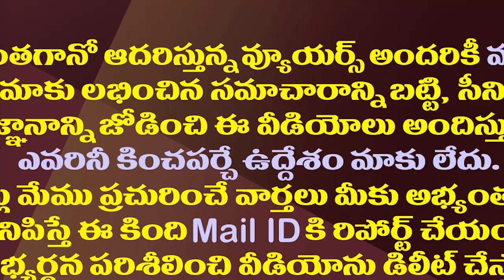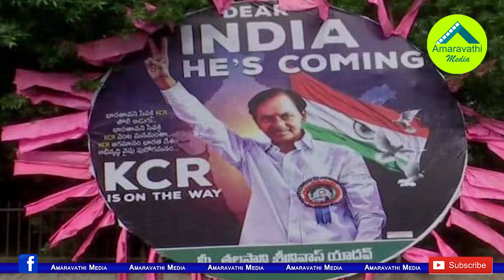జేడీ సహా ఏపీలోని ఈ నేతలకోసం కేసీఆర్ స్పెషల్ ఆపరేషన్| KCR's BRS Party Focus On These AP Leaders